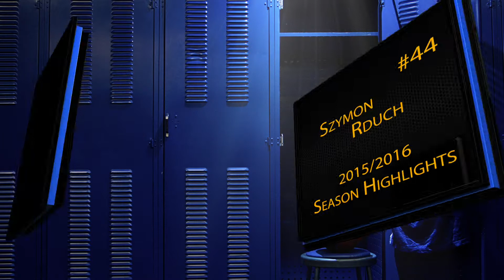Szymon Rduch 2015/2016 Season Highlights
Najlepsze akcje Szymona Rducha z sezonu 2015/2016 w barwach Miasta Szkła Krosno